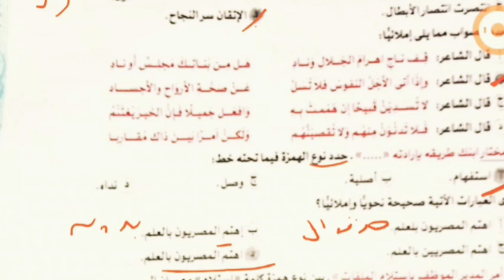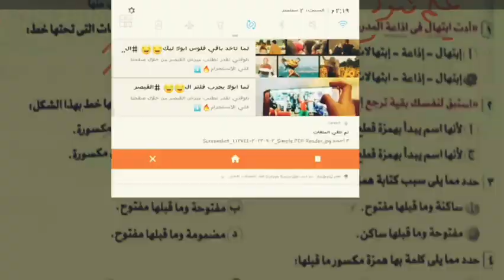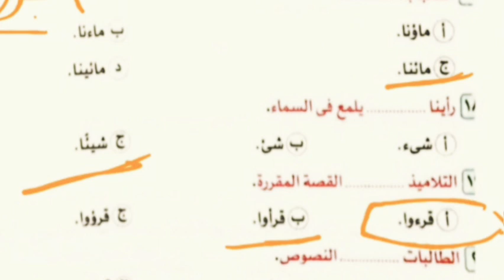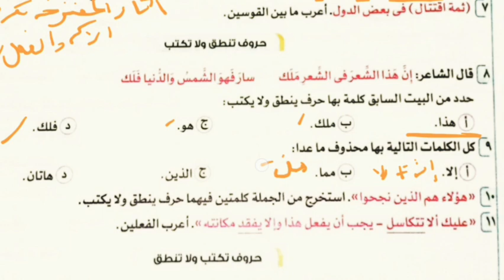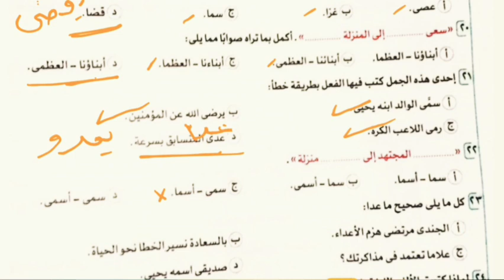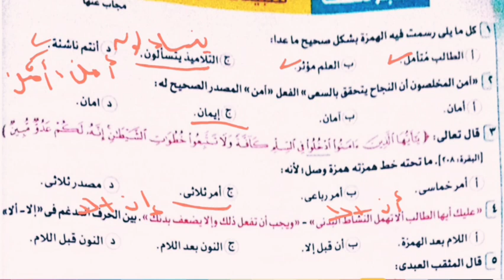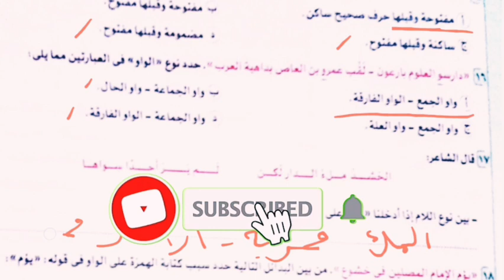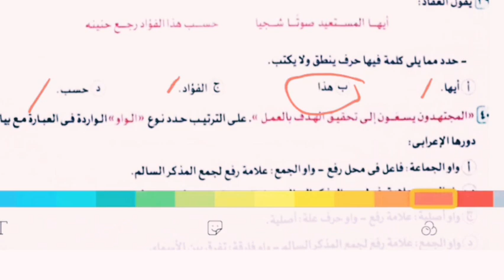حل تطبيقات على الوحدة الاولى كاملة الأضواء 2024 ثالث ثانوى + تدرب و اختبر نفسك من ص ١٤ حتى ص ٢١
حل 7 نصوص متحررة نص شباب تسامى للعلا وكهول  كتاب الاضواء 2024 بنك الاسئلة اولى ثانوى
حل 5 قطع قراءة متحررة المحتوى
من درس مكارم الأخلاق وحاتم الطائي
كتاب الأضواء 2024 اولى ثانوى
من ص ٤ حتى ١٣
حل تدريبات درس مكارم الأخلاق وحاتم الطائي من كتاب الشرح الأضواء ٢٠٢٤ م أولى ثانوى  احترف العربى  ص ١١- ١٢

رابط قائمة التشغيل الخاصة بالصف الأول الثانوى ٢٠٢٤م

رابط فيديو أنواع الألف فى اللغة العربية
رابط مجموعة النحو للمرحلة الابتدائيةوالإعدادية is.gd/MosB34